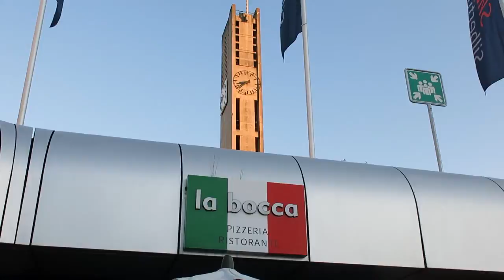16.07.2014 - «The Evergreens»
Musik-Soiree in «La Bocca» St. Gallen

Mittwoch, 16. Juli 2014

Roland Heimsch, Toni Riedi, Theo Schmidhauser, Ernst Holenstein, Hans Lutz (by Reto Steurer),